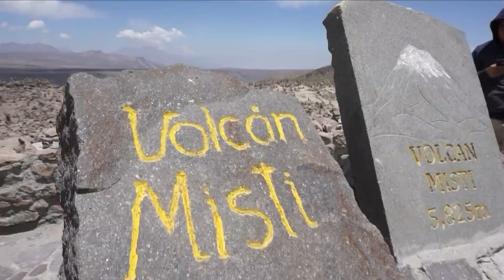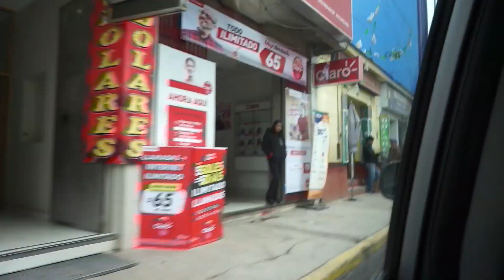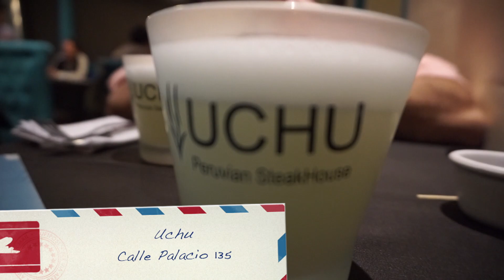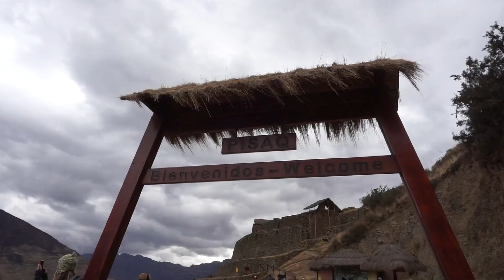VLOG 10 DÍAS EN PERÚ: QUE VISITAMOS? VOLVEREMOS?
Hola a tod@s! Por fin aquí mi VLOG de nuestro viaje a PERÚ 😁😁 Ha pasado ya algo de tiempo pero no podía dejar de enseñaros los espectaculares lugares que conocimos y las mil aventruras que vivimos. Espero que os quedéis a verlo y que os guste 😘😘

VÍDEOS RELACIONADOS:
- VLOG: QUIERO DEJAR MI TRABAJO? DEJARÉ YOUTUBE? ME SINCERO CON VOSOTROS

SOBRE MÍ
Hola y gracias por visitar mi canal! Mi nombre es Yulia y os escribo desde la cálida California, en Los Ángeles. En este canal hablamos de como autoexpresarte a través de la moda, de como vivir la vida al máximo y conseguir tus objetivos. Espero que te quedes a ver más :)

ABOUT
Hi and thank you for visiting! I´m Yulia, writing you from a sunny California in Los Angeles. In this channel I show you have to express and empower  yourself with fashion, and how to live and enjoy every day of your life!

▷ CÁMARA:
SONY A5100